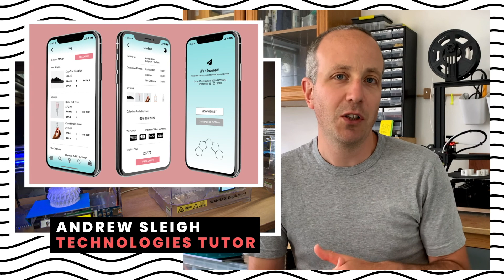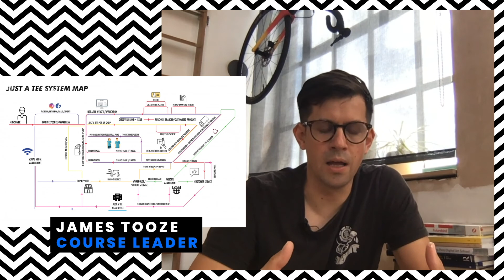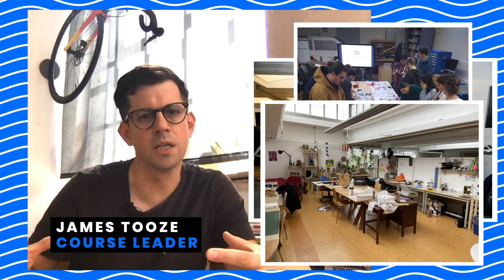Product Design with Professional Experience BSc(Hons) | University of Brighton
Hear staff and students explain why this is such an exciting time to study product design, what is special about our course and how you'll learn to collaborate and thrive in our studio culture.

Interested in this course?